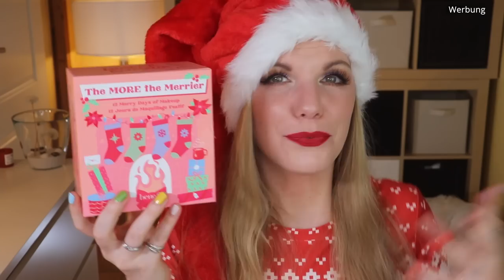WIE 2020 ?! benefit Adventskalender 2021 Unboxing | The More the Merrier | Claudis Welt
Heute habe ich den benefit Adventskalender 2021 für euch.
Regulär kostet er 69,99 € und ist hier verfügbar (I,*)

00:00 Ho Ho Ho ihr Lieben!
Hier bekommst du den benefit Adventskalender (I,*)
01:25 Tür 1 benefit Roller Liner: (I,*)
02:13 Tür 2 benefit Precisely My Brow - 3: (I,*)
03:38 Tür 3 benefit They're Real Mascara: (I,*)
04:24 Tür 4 benefit The Porefessional: (I,*)
04:54 Tür 5 benefit Roller Lash Mascara: (I,*)
05:58 Tür 6 benefit Gimme Brow+ - 3: (I,*)
06:48 Tür 7 benefit Hoola Bronzer: (I,*)
07:50 Tür 8 benefit Bad Gal Bang!: (I,*)
08:34 Tür 9 benefit 24hr Brow Setter: (I,*)
09:38 Tür 10 benefit Dandelion: (o)
10:59 Tür 11 benefit The POREfessional Hydrate: (I,*)
12:21 Tür 12 benefit They're Real Magnet Mascara: (I,*)
13:38 Mein Fazit

SCHON VERFÜGBAR:
Ganz viele bei dm (o)
Pinkbox, Brigittebox, Blackbox Men, beautylove The Natural Box (I)
Just Spices groß
Just Spices klein

Liebe Grüße
Claudi